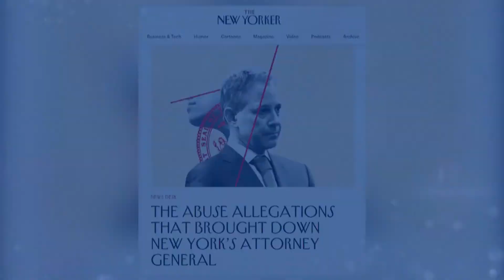Eric Schneiderman resigns following allegations of assault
New York Attorney General Eric Schneiderman has resigned following allegations of assault by four women. The New Yorker magazine published a report quoting the women, two of them ex-girlfriends, who accused Schneiderman, 63, of hitting them. Schneiderman has been a vocal supporter of the MeToo movement against sexual harassment.